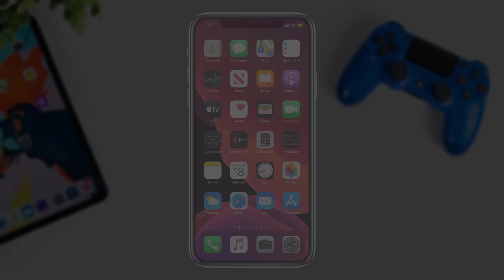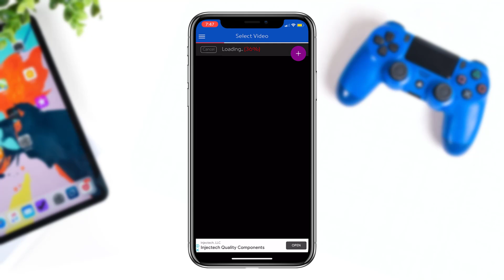How To Save Any Video On iPhone | Save to Camera Roll [2020]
An easy way to download any video on iPhone/iPad and you can save them to your camera roll directly. This app name is vSave and its totally free app.

Thanks